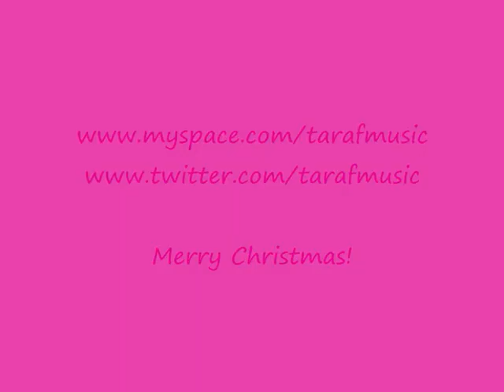Christmas Must Be Something More - Taylor Swift (Acoustic Cover)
Hey all!
welll firstlly MERRY CHRISTMAS :D !!
Hope everyone is having/had a great day! Thought i'd put this video up for you guys, like my chrissy present to you :) hehe, of taylor swifts awesome christmas song 'Christmas Must Be Something More' really lovelly song :)
Welll hope you all enjoy, and again have a verrry merry christmas :)

xo t